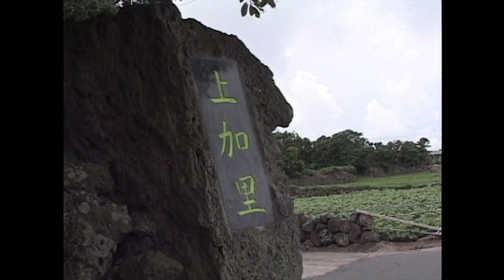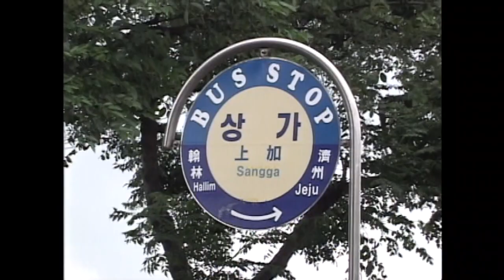[제주 4.3 그날의 기억] 4.3증언 _ 애월읍 상가리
4.3증언 _ 애월읍 상가리
   [형무소 행방불명, 피난생활과 귀순 관련 증언]